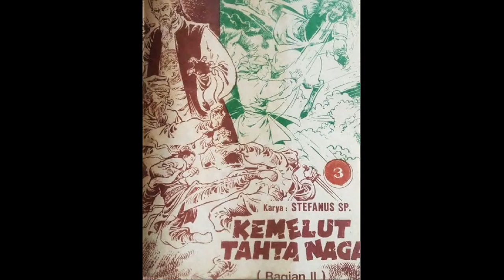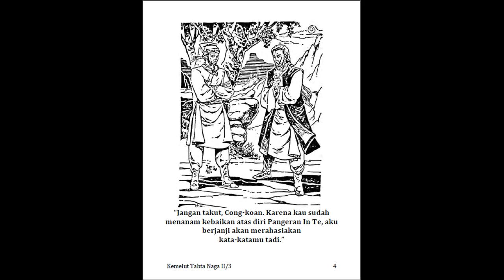Seri Cerita Silat Kemelut Tahta Naga bagian 2 Jilid 3